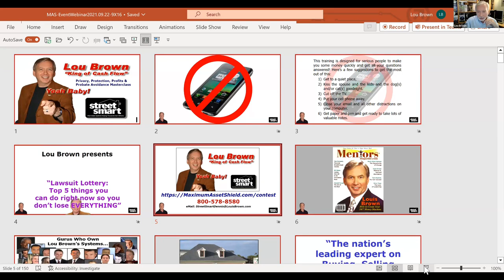Ultimate Guide to Using Trusts for Asset Protection in Real Estate Investing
Unlock the secrets to asset protection, privacy, and financial freedom by watching this invaluable masterclass recording. Don't miss out on this opportunity to elevate your real estate investing game and protect your hard-earned wealth!

Maximum Privacy & Protection Secrets 2023 with Lou Brown

Are you concerned about protecting your assets and maintaining your privacy? This is a must-watch for anyone looking to safeguard their wealth and achieve financial peace of mind.

Learn how to:

-Shield your assets from lawsuits and creditors
-Maintain unprecedented privacy by getting your name off public records
-Navigate the complexities of probate and avoid unnecessary legal cost
-Maximize your profits using creative "subject-to" financing strategies

What You'll Learn:

-Asset Protection: Learn how to protect your assets from lawsuits and creditors effectively.
-Probate Avoidance: Discover how to securely transfer your wealth to your heirs without the hassle of probate.
-Privacy Measures: Understand how to keep your assets and identity private, safeguarding you from potential risks.
-Tax-Saving Strategies: Uncover the secrets to optimizing your tax savings, boosting your bottom line.

Problems Solved:

-Lawsuit and Creditor Protection: Learn how to bulletproof your assets against legal threats.
-Wealth Transfer: Find out how to pass on your wealth to your heirs seamlessly, avoiding probate and family disputes.
-Privacy: Discover how to keep your assets and identity under wraps, giving you peace of mind.
-Financing Deals: Learn creative "subject-to" financing methods to fund deals without relying on traditional banks.

Don't miss the chance to participate in our exciting $10,000 Prize Giveaway contest. Each entry gives you a chance to win exclusive prizes, including VIP tickets to our annual Maximum Asset Shield 4-Day Training in Atlanta on October 12-15, 2023!

📞 Questions?
For any queries, reach out to our team at 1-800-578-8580